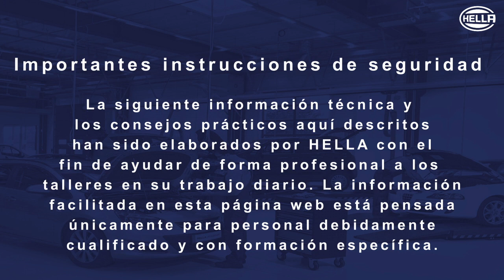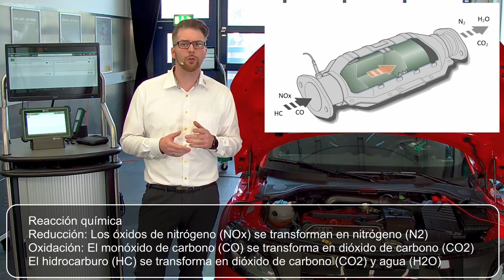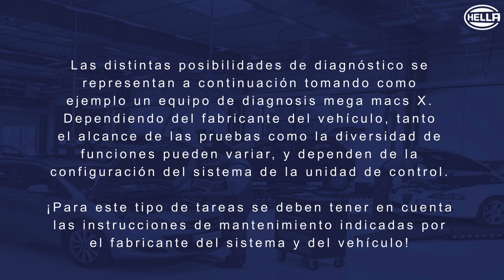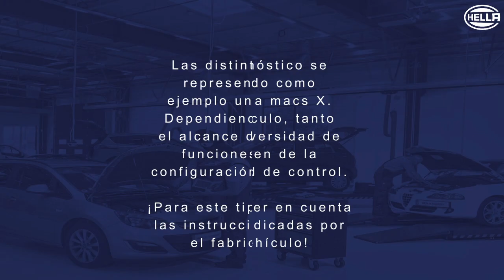El catalizador: Estructura - Función - Diagnóstico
En nuestro curso intensivo en vídeo, le ofrecemos una visión general del tema de los catalizadores. Más información sobre la estructura, el funcionamiento y el diagnóstico de los catalizadores de los vehículos.

Los catalizadores son un componente del tratamiento posterior de los gases de escape y constan de un cuerpo cerámico o metálico en forma de panal con varios miles de canales. Su tarea consiste en convertir los contaminantes del proceso de combustión del combustible en gases de escape no tóxicos mediante una reacción química. Junto con la unidad de control del motor y la sonda Lambda, la mezcla de aire y combustible se regula con precisión para que el catalizador pueda reducir los contaminantes.

Encontrará más información sobre este tema en HELLA TECH WORLD, en el capítulo técnico "Tratamiento posterior de gases de escape": Estructura, función y diagnóstico"

HELLA TECH WORLD es el portal del taller que ayuda a talleres y mecánicos en su trabajo diario con una rápida identificación de piezas, información sobre diagnóstico y reparación e información técnica sobre productos.
HELLA es sinónimo de tecnología de iluminación y electrónica de automoción de alto rendimiento y, al mismo tiempo, de una amplia cartera de servicios y productos en el negocio de recambios y talleres.

00:00  Introducción
00:27  Información general sobre catalizadores
01:09  Estructura de un catalizador
02:34  Principio de funcionamiento de un catalizador
03:08  ¿Cómo se puede comprobar el funcionamiento de un catalizador?

Indicaciones importantes de seguridad:
Las siguientes informaciones técnicas y consejos prácticos han sido recopilados por HELLA para ofrecer un apoyo profesional a los talleres de vehículos. La información proporcionada en este sitio web sólo debe ser utilizada por especialistas debidamente formados.